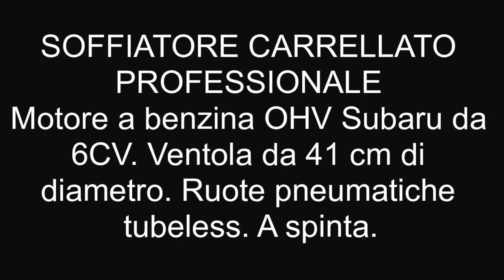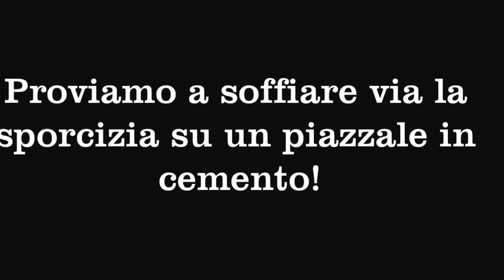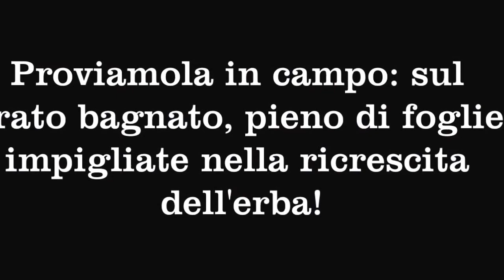BILLY GOAT F601S - Soffiatore carrellato professionale a spinta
Prova in campo del soffiatore carrellato professionale Billy Goat.

Per maggiori INFO e Preventivi:
Punto Vendita, Showroom e Assistenza tecnica.
Via Mason 5, Nanto (Vi)
Alessandro Bonato